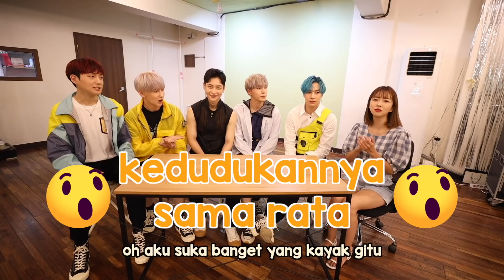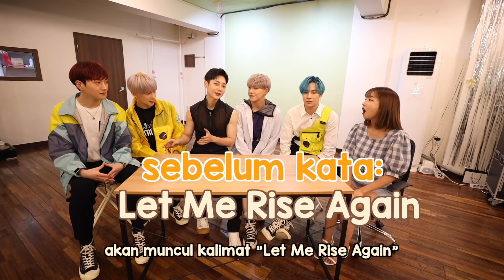KPOP IDOL BOYGROUP 머스트비 (MUSTB) COBAIN SNACK INDONESIA ! GERY, MIE GEMES BYK LAGI!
Temen-temen kemarin aku membawa konten KPOP IDOL lagi buat kalian semua kali ini aku collab bareng Boygroup MUSTB yang keren abis bentar tanggal 17 besok rilis MV mereka!